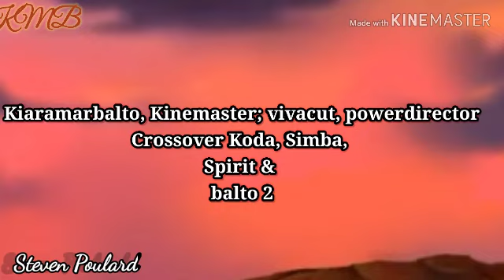Preview (3/18): Crossover Koda, Simba, Spirit & Balto 2 ( With KMB) Trailer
The flashback video fanmade: Crossover Koda, Simba, Spirit and Balto